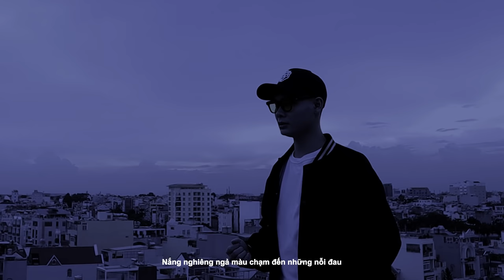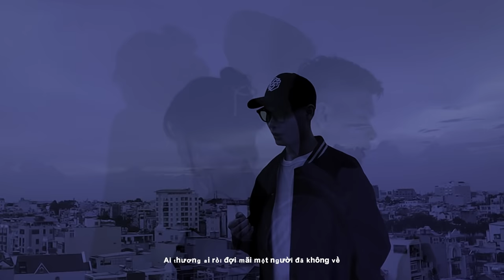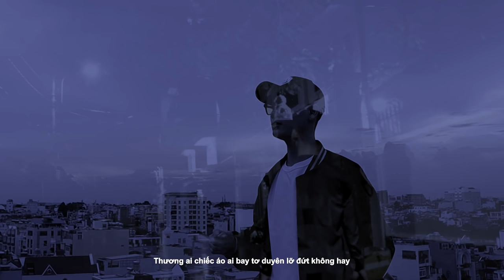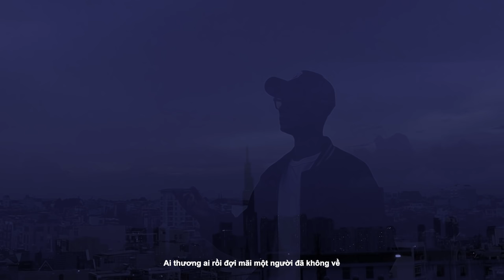MỘT ĐỜI VƯƠNG VẤN - CÔNG DANH (Composer: LAI HOÀNG) OFFICIAL MUSIC VIDEO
Sản Xuất Âm Nhạc
Singer : Công Danh
Composer : Lai Hoang
Mix & Master : Vũ Tiến
Music Arranger : Công Danh

Do ảnh hưởng dịch bệnh nên chất lượng hình ảnh không được tốt mong mọi người thông cảm ạ.

follow Công Danh:
© Bản quyền Công Danh Official
© Copyright by Công Danh Official  ☞ Do not Reup

Lyric:
MỘT ĐỜI VƯƠNG VẤN
Mưa nhẹ rơi hòa theo khóe mắt cay cay
Ngày hôm ấy hai ta lặng nhìn không lời từ ly
Chiều thu ấy chiếc lá bay bay cuốn  tóc rối ai hay
Nắng nghiêng ngả màu chạm đến những nỗi đau

Sau màn  mưa một người cứ đứng thẫn thờ
Chẳng hề biết ai đang đợi chờ thêm một điều gì nữa
Nhìn con phố đã vắng lưa thưa có ai khóc trong mưa
Gục ngã là điều chẳng ai muốn đâu…
Đk:
Chia ly là đây đau thương là đây
Dù đã cố gắng bao lâu hai ta cũng chẳng thể tới
Thương ai chiếc áo ai bay tơ duyên lỡ đứt không hay
Vấn vương một người vấn vương một đời

Do ta chẳng may,thương em nhiều đấy
Tại sao ta cứ mãi thương người như vậy
Sương rơi lấp lối ai về ai đi theo bóng trăng thề
Ai thương ai rồi đợi mãi một người đã không về

nếu nỗi nhớ kia chẳng nguôi ngoai
hằn lên những ký ức sẽ mãi ở lại
tìm trong bóng tối cô đơn a đi tìm hoài
hình bóng đã xa xôi mãi mãi chỉ là giấc mơ